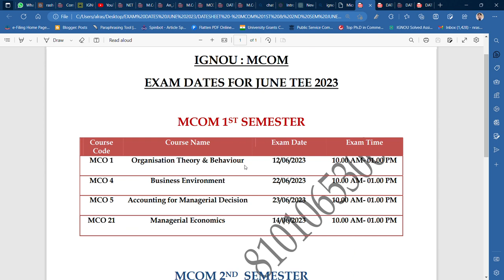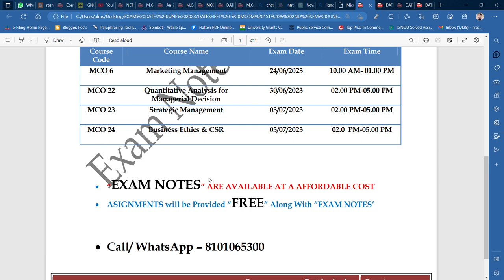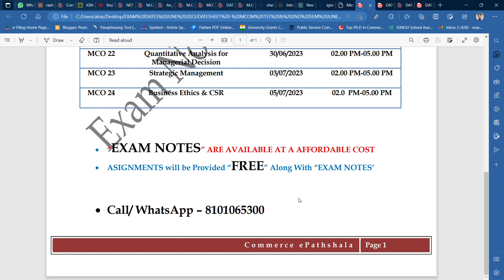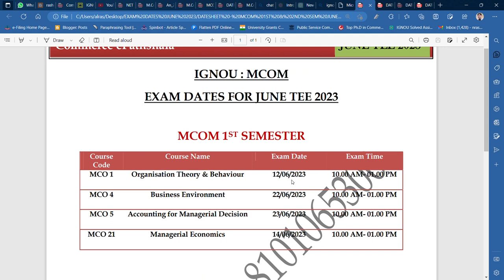IGNOU DATESHEET : MCOM 1ST & 2ND SEM JUNE TEE 2023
Commerce ePathshala